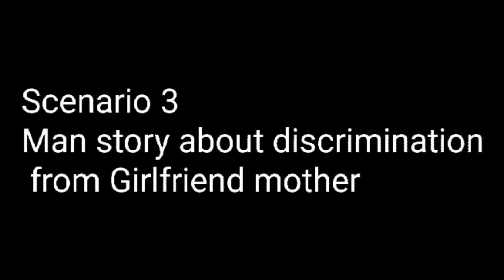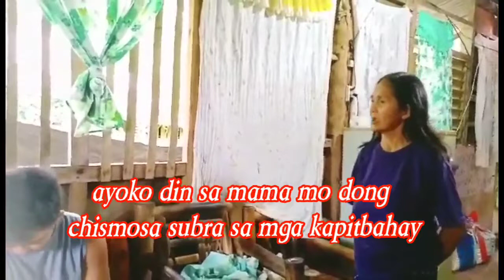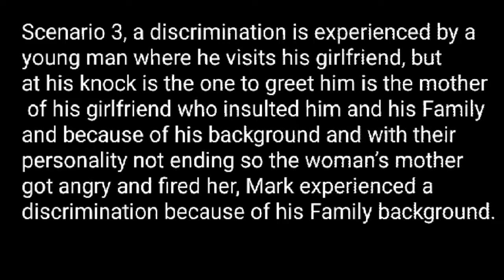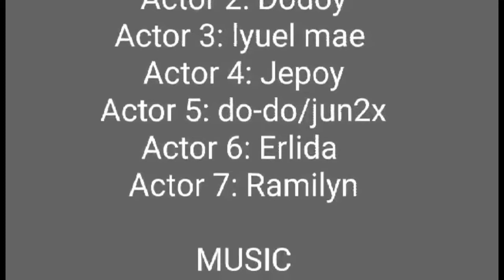SCENARIO 3: MAN STORY ABOUT DISCRIMINATION FROM GIRLFRIEND'S MOTHER//JANBEM MAE